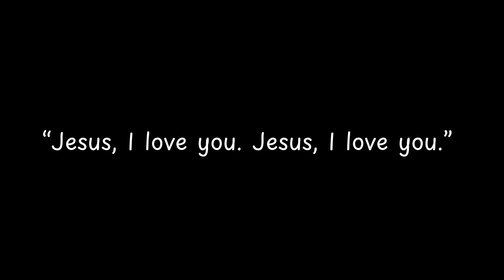Jesus, I love you Jesus,